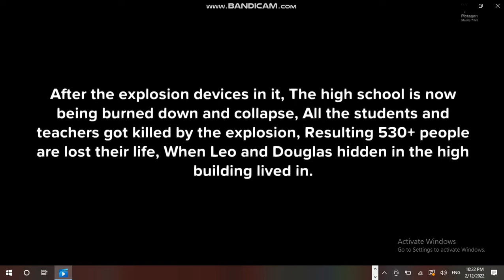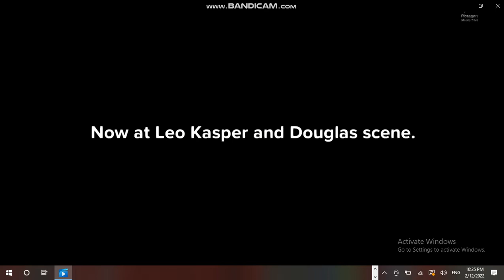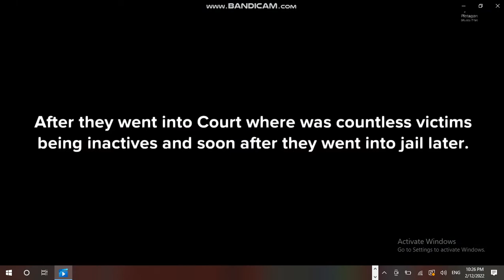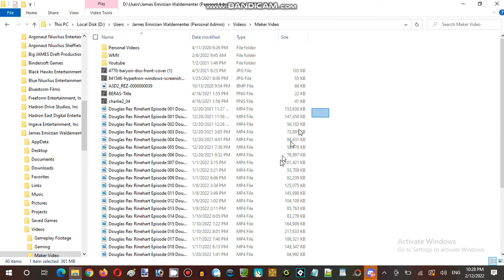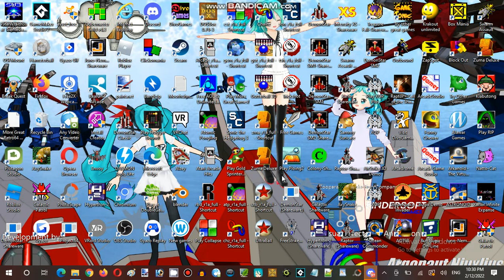Saturday Anime Night Time Streaming at Hunter's Server Establishment 08 Part 11